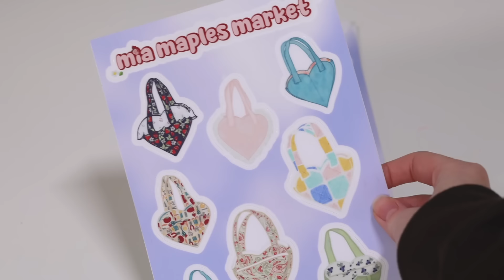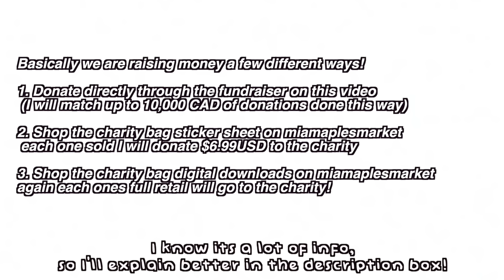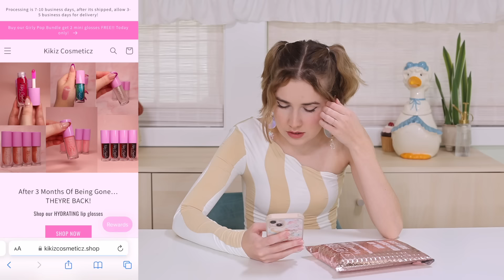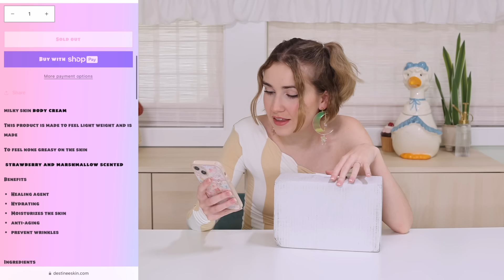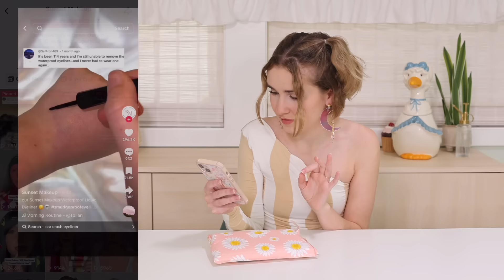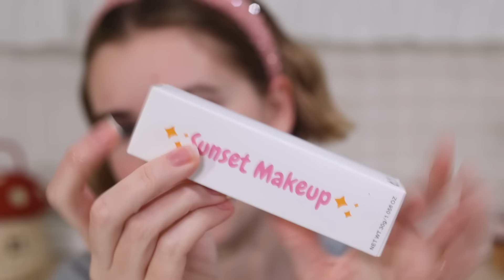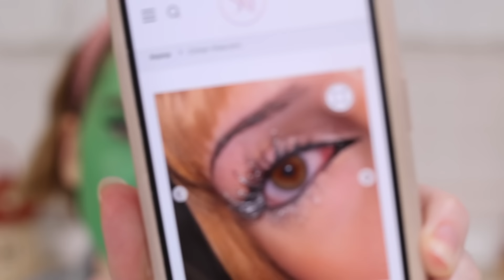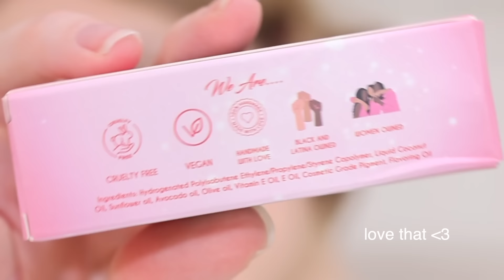I Tried VIRAL Tiktok Shop Products *tiktok hater turned lover*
Reviewing small businesses that went viral on Tiktok!
Enter for a chance to win a handmade by ME heart tote bag!

Ways to contribute to the Doctors Without Borders Fundraiser we are hosting this holiday season!
1. You can donate on this video via the donate button (I will match all donations up to $10,000 CAD)
2. I created a charity bag sticker sheet it will be up for every sticker sheet sold I will donate $6.99 USD (the full retail price) to Doctors Without Borders!
3. there will be 2 options for charity bag digital downloads for every one sold I will match the retail price and donate that as well!
*currently miamaplesmarket only ships to U.S & Canada international shipping coming soon*

This is my first time hosting a fundraiser through YouTube like this! I am really excited about it and I believe the Holiday season is a great time to give back, so I hope you all are excited too! Love you all so much and thank you for being here!
Please don't feel any pressure to contribute if you cannot afford to ❤️